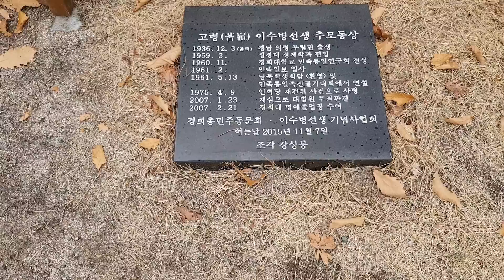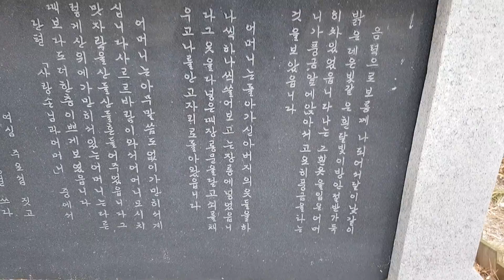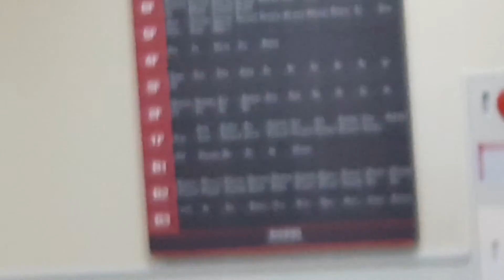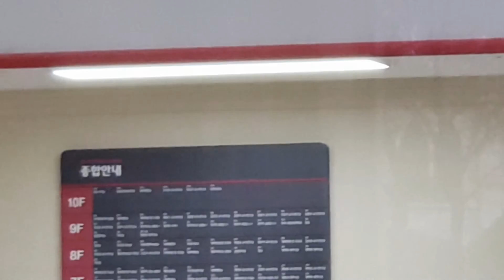경희대학교 풍경3- 본관에서 한의과대학 크라운관전경 -김수범의 우리들체질체형건강방송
대학캠퍼스중에가장 아름다운 캠퍼스는 경희대학교 일것입니다. 개인적으로 경희대학교는 사상체잘의학 석사,박사과정을 마친곳이기도 하다. 오늘은 사상체질의학회 정기총회와 학술대회를 마치고 경희대학교를 찍어 보았습니다.. 본관에서 한의과대학 크라운관까지의 풍경입니다.